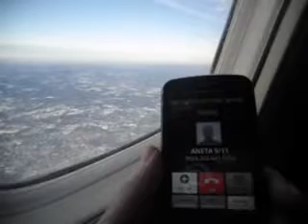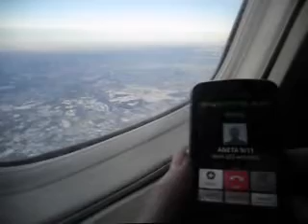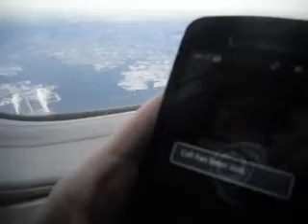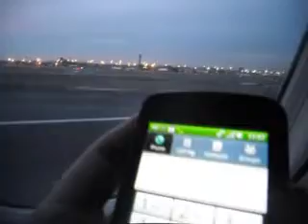9/11 Experiment: Plane DCA-EWK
The Nine Eleven Official Conspiracy Theory (NEOCT) of the Bush-Cheney administration says that cell phone calls were made from the jets on 9/11. We find that even over 10 years later, mobile phones do not work from a cruising altitude. We need a new independent official investigation of the events of 9/11/2001.

Many "Truth debunkers" or "9/11 Falsers" have written at length about how cell phone calls were theoretically possible on 9/11. But experiments trump theory.

This was done with 2011 phone technology.  How much less it would be possible on September 11, 2001.

If you replicate this experiment with a video of your own, clear it with the stewardess upon boarding.